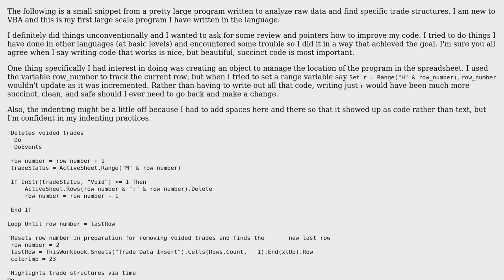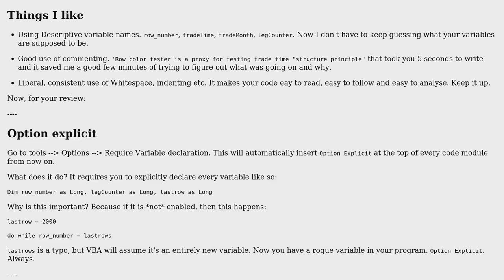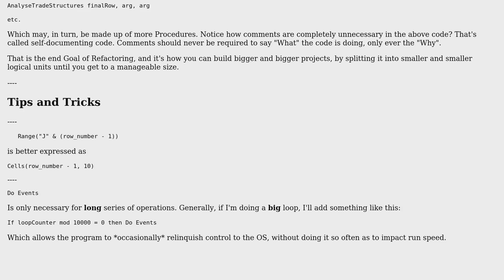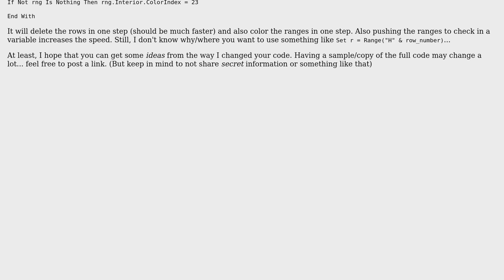Raw exchange trade data analysis program (2 Solutions!!)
Raw exchange trade data analysis program

With thanks & praise to God, and with thanks to the many people who have made this project possible! | Content (except music & images) licensed under CC BY-SA | Music | Images & others | With thanks to user StormsEdge user Marc-Andre user Kaz user Jamal user Dirk Reichel and the Stack Exchange Network Trademarks are property of their respective owners. You are responsible for your own actions.